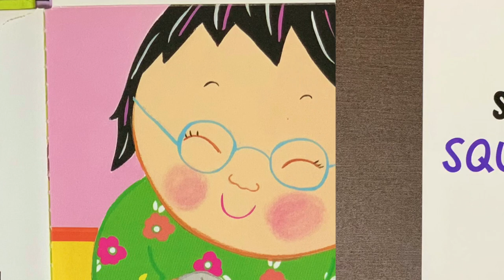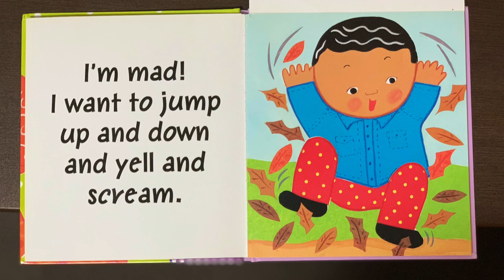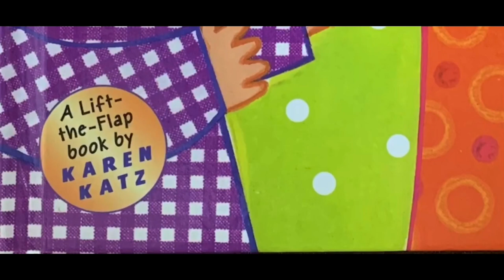No Hitting! (Read-Aloud Picture Book)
No hitting! By Karen Katz (Read-Aloud Picture Book)